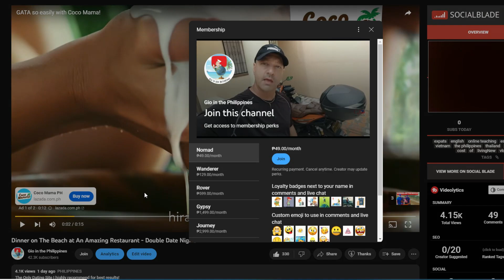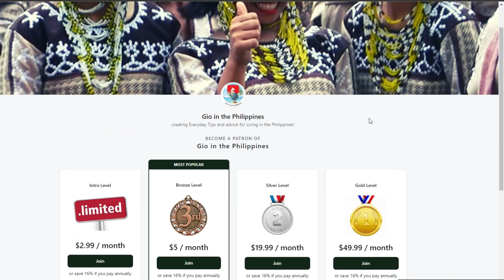Living in The Philippines is Similar to My Life Growing Up in The 80s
The Only Dating Site I highly recommend for best results!
Meet a serious Filipina today, sign up for Christian Filipina with my link below to find your true love.
Travel Medical Insurance.  Protect yourself from a travel emergency.